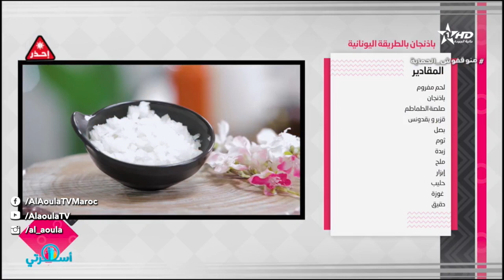28/04/2022 Ousrati - Ep 143 أسرتي